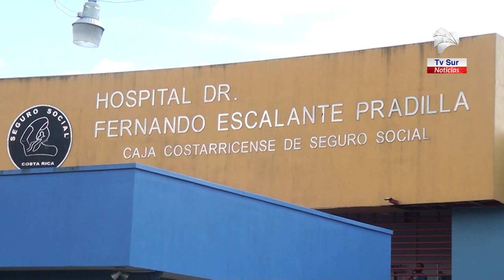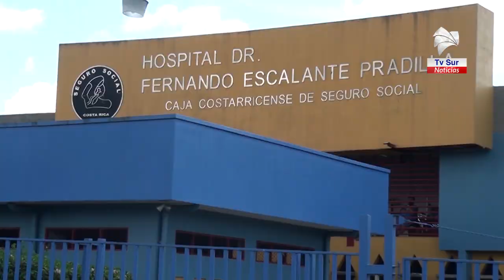El Hospital Escalante Pradilla habilitó número telefónico para tramitar retiro de medicamentos de p